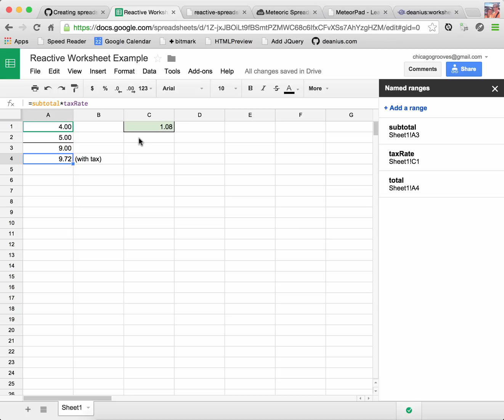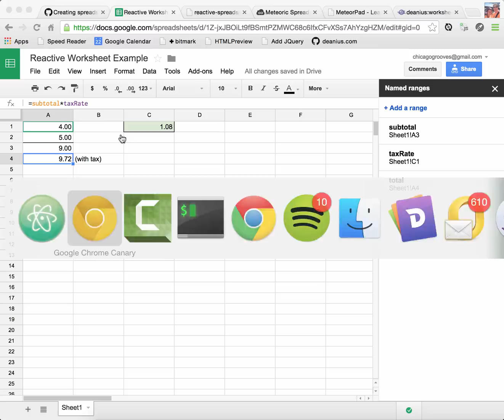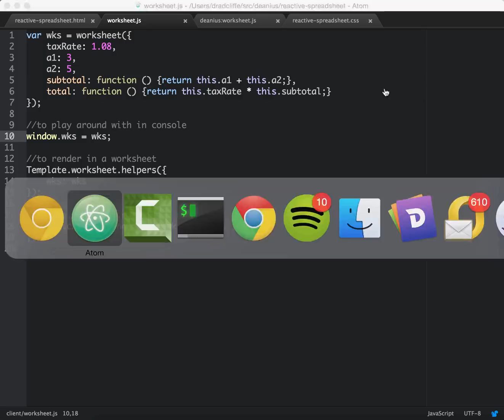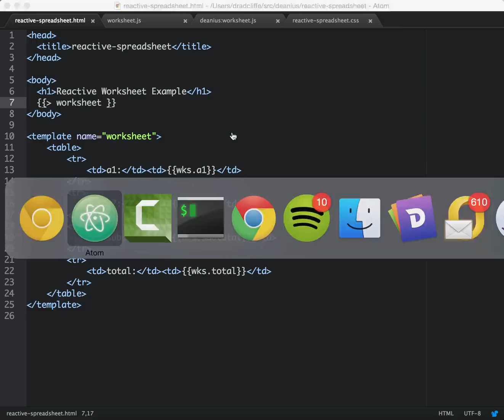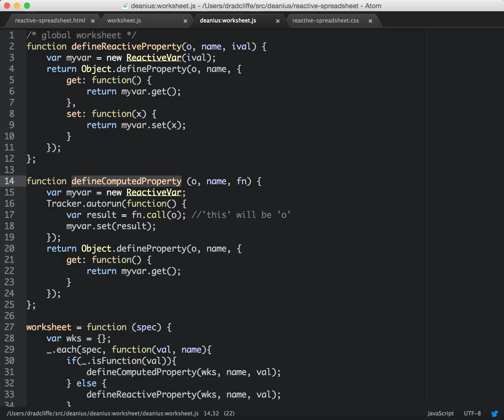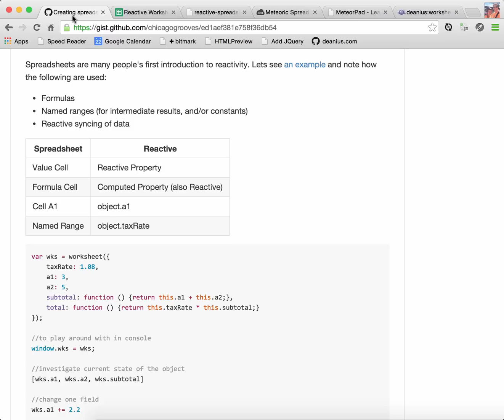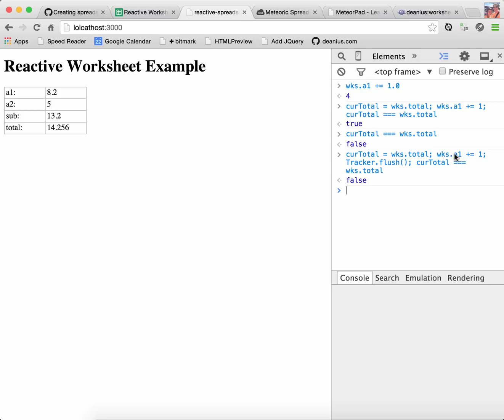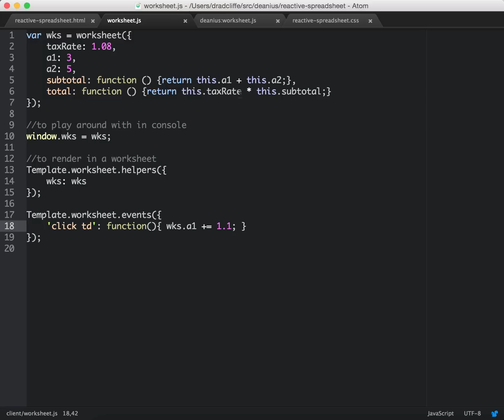Spreadsheet-Style Reactivity With Meteor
Meteor's Tracker framework and Spreadsheets like Google's or Microsoft's share some commonality, but the programmatic access you have with Meteor is more flexible, and just as powerful. The deanius:worksheet package lets you create objects that can be embedded in your app for this kind of functionality.